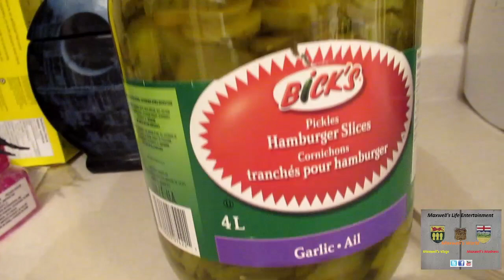Vlog 1132 2018 Videos And Pickles Maxwell's Vlogs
Lloydminster, Alberta
Canada
T9V 3C2

Facebook  e-series  trailer page (updates on the cargo trailer to camper build )